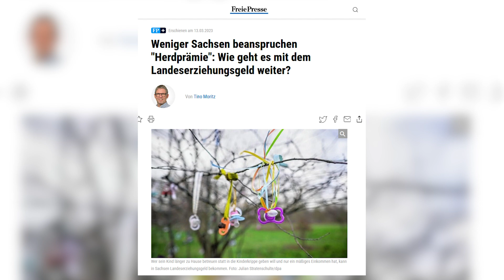Aus dem Landtag: Nord Stream reparieren, Deutschland zuerst, Herdprämie?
Jörg Urban, Alexander Wiesner und Dr. Rolf Weigand kommentieren die Debatten im Sächsischen Landtag der letzten Tage: Warum stimmt die CDU gegen eine Reparatur von Nord Stream 1 und 2, obwohl sie das Gegenteil behauptet?
Warum versucht die CDU den Anschein zu erwecken, eine Asylwende in Erwägung zu ziehen, obwohl sie die offenen Grenzen verteidigt und weiter nichts gegen illegale Einreisen unternimmt?
Und: Warum inszeniert sich die CDU als Familienpartei, obwohl sie im Sächsischen Landtag alle familienfreundlichen Anträge ablehnt?